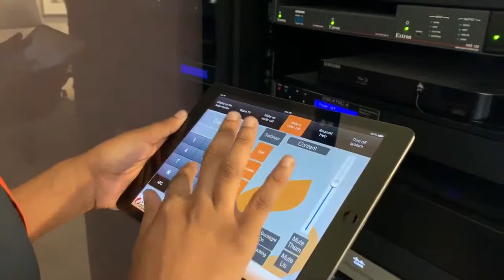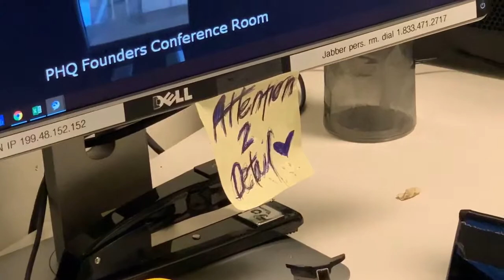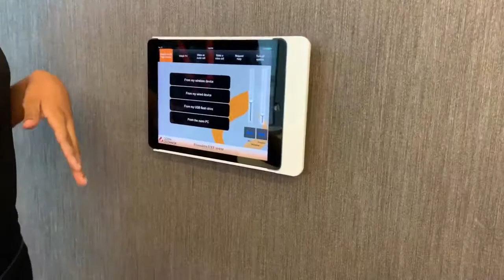Year Up Philadelphia Internviews - Episode 3 - Cozen O’Connor